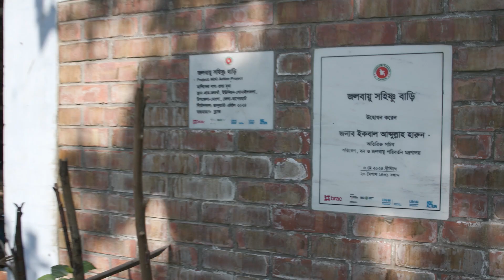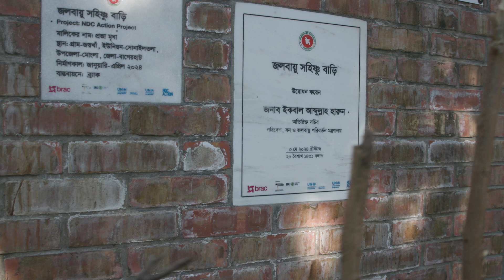Effective, innovative climate-resilient housing in Bangladesh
What if your home disappeared beneath the rising waters? In Bangladesh, where nearly 80% of the population lives in flood-prone areas, climate change is intensifying the threat of cyclones and storm surges. Nearly 7,000 new cyclone shelters are needed. But a groundbreaking initiative is taking an innovate approach.

This film explores how UNEP, in partnership with BRAC and the UNEP Copenhagen Climate Center, is helping communities build climate-resilient homes—structures that withstand floods, provide shelter for neighbouring families, and integrate sustainable energy solutions.

In Bangladesh, brick houses provide shelter from the storms
In Bangladesh, new climate-resilient houses are protecting locals and ensuring resilience to climate change.